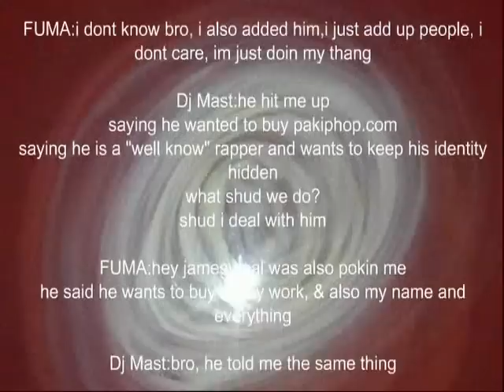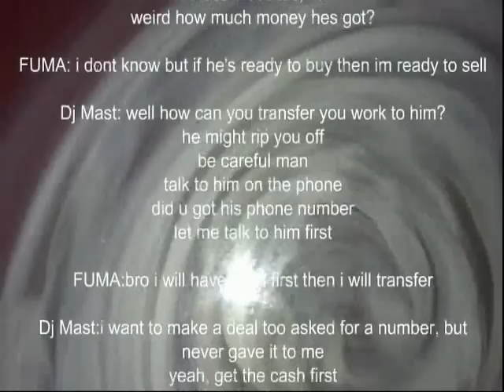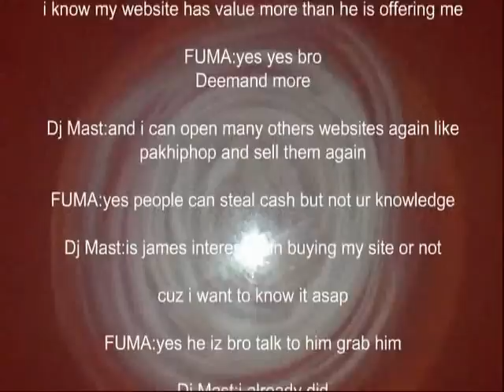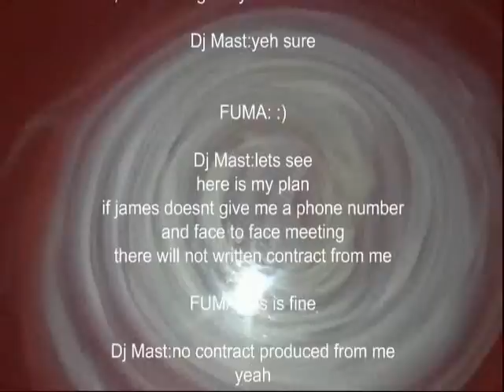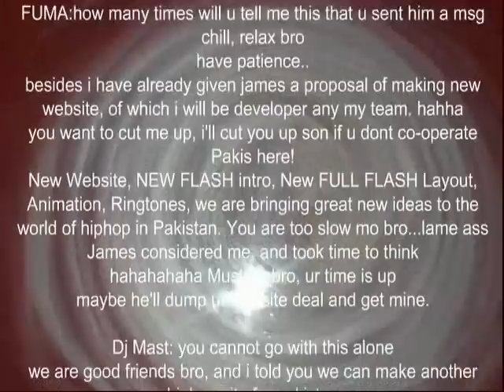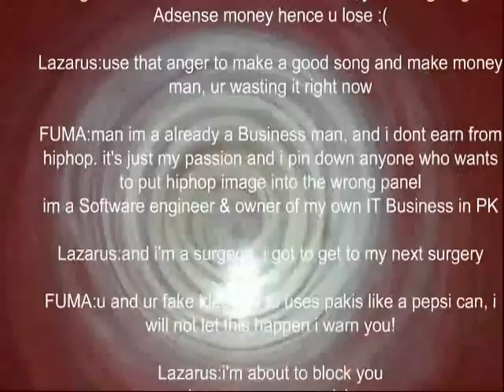Dj Mast from USA - Commercialized Monopoly over Pakistan Un-covered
Dj Mast(Mustafa Ahmed) A US Dj's Commercialized Monopoly Un-covered including American rapper Lazarus

Some American Bastards as faces of our friends are
trying to utilize Pakistan's resources for their own
sake of production and not to help Pakistani people
or for pakistani hiphop culture. These people
include Dj Mast from U.S. Dj Mast runs
PakHiphop.com, that was made and introduced by Bobby
who has helped and done great efforts for Hiphop
culture in Pakistan. Dj Mast has screwed bobby and
now bobby is under Dj Mast, cause Bobby is not an IT
man and cannot handle I.T realted technicalities.
As PakHiphop.com was an object of focus for Pakistan
Hiphop production, now it is'nt so.Now it is seen
that every American Rapper is posted there instead
of any Paki people. What does this means? Dj Mast is
using Paki's skills/lyrics/beats/styles/techniques
and various methods of hiphop and selling all them
in face of his own production to his clients in U.S.
He has dumped Paki people just because for Dollars!
He is a Virus! He was even selling PakHiphop.com
when i had a chat with him, he said to me that i
make his deal so he does'nt comes in front, and i
will get 5% cut, what a shameless creature he is!!!

F.A.Qs

Q1. Why was Pakhiphop.com made for?
A1. Simple, to support all Paki hiphop people.

Q2. Dj Mast does'nt posts Paki artists 100% from
Pakistan on Pakhiphop.com, instead he puts other
international desi artists, saying that they are
desi too.
A2. Because Dj Mast does'nt care about Paki people
and says they are worthless.

Q3. I requested Lazarus & Dj Mast to collabrate
other Paki artists too on song "Drug of Choice", why
they did'nt, is hiphop only made for Mr. Lazarus?
A3. Lazarus said to me Paki's aint nothin but shit,
they will ruin his song and make his graph down.

Q4. Lazarus joined Youtube channel in 2010 as
"LAZARUSOFFICIAL" and all of a sudden his vdo
uploaded and got 50,000 views in 2 days? HOW?
A5. Dj Mast used various methods for his
promotion/marketting lame tactics as Proxies &
tunnels to get more and more hype of Dj Mast.

Q5. Ok about 50,000 views. Good. But No Statistics.
WHY?
A5. Google Sense, senses the fraud and marks all
stats as fake. Dj Mast must be a hiphop engineer but
not a software engineer. He lacked down skills and
got caught by Google. Sadness. True things cant
hide.